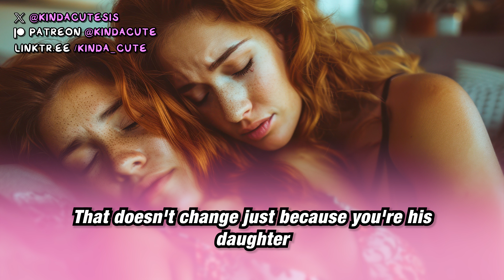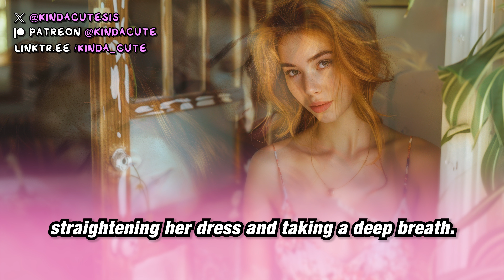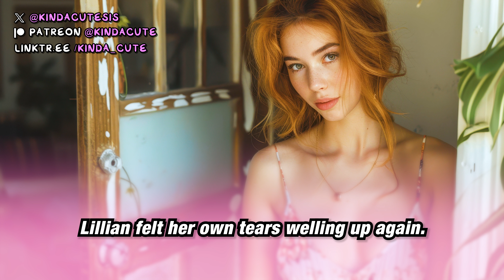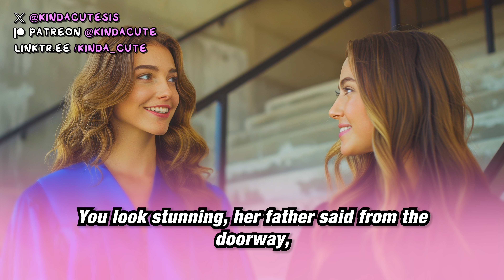Dad Called Me DAUGHTER for the First Time 😭💖 (Crossdressing Stories – MtF Transition)